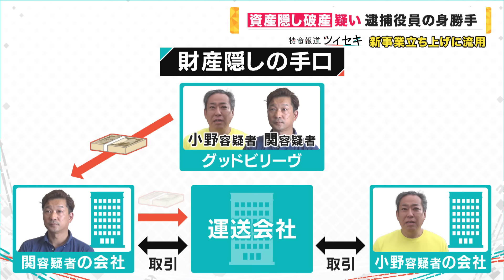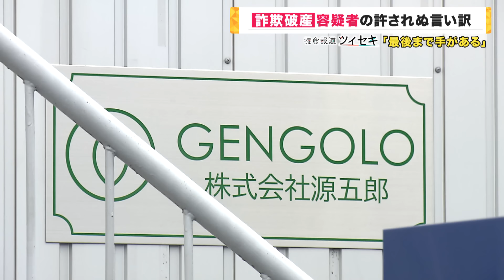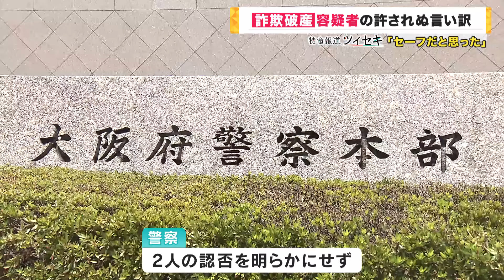【ツイセキ】容疑者を直撃「一切ないです。本当に」破産手続き前に資産1800万円隠したか 運送会社社長ら逮捕 隠した金で再起を図るため犯行か〈カンテレNEWS〉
経営する運送会社が破産手続きに入る直前に、会社の資産およそ1800万円を隠した疑いで社長と取締役が逮捕されました。

借金を帳消しにして出直すために、全ての資産を差し出すはずの破産手続きを妨害した、容疑者のあきれた言い訳とは…。

メインキャスター：吉原功兼
情報キャスター：竹上萌奈・谷元星奈・橋本和花子
フィールドキャスター：坂元龍斗
気象予報士：片平敦